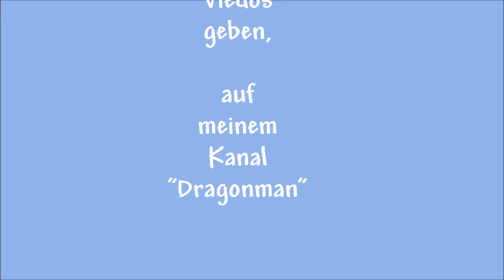Wöchentliche Videos auf meinem Kanal! :D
Ich habe vor, ab sofort wöchentlich Videos hochzuladen, es werden immer ganz andere Videos sein. Ich freue mich auf euch.